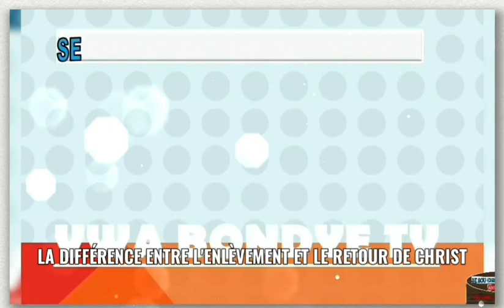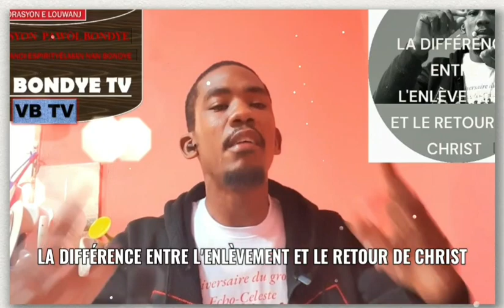LA DIFFÉRENCE ENTRE L'ENLÈVEMENT ET LE RETOUR DE CHRIST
VIDEO SA ANREJISTRE  POU EDE W GRANDI NAN PAWÒL BONDYE KI SE SÈL VERITE KI KA DELIVRE NOU. ( “Vous connaîtrez la vérité, et la vérité vous affranchira.” - Jean 8:32 )